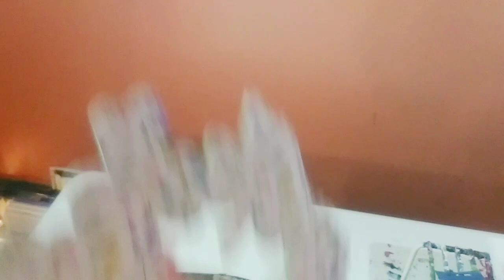EXPERIMENTS WITH ACRYLIC PAINT / TWO TECHNIQUES ONE PAINTING / BRIGHT COLORS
Hey guys, I just wanted to try something different today. This was so satisfying to make and definitely helped with our current situation by keeping my spirits high.

Materials:
10" x 10" canvas
Art brushes (flat)
Artist's Loft acrylic paint in titanium white, light violet, light magenta, deep magenta and aqua green
Primal Flow Paints in Incan gold, royal violet, cobalt turquoise and voyage blue
Paper napkins
Water spray bottle
Butane torch

🎠You could also help me by supporting my channel by leaving me a 🎁 donation through PayPal. All donations go back into art supplies to create artwork on my channel. Thank you

Valerie_Plain
Winter_Love